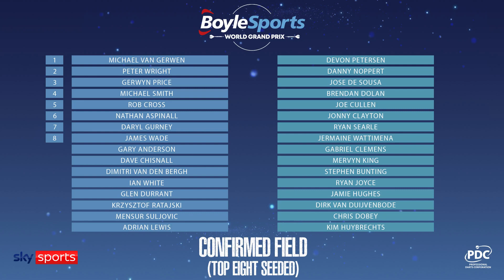Boylesports World Grand Prix 2020 preview & predictions: Can MVG make it six of the best?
A comprehensive look ahead to the 2020 Boylesports World Grand Prix as 32 of the world's top players compete in Coventry from October 6-12 for the prestigious double-start major title.